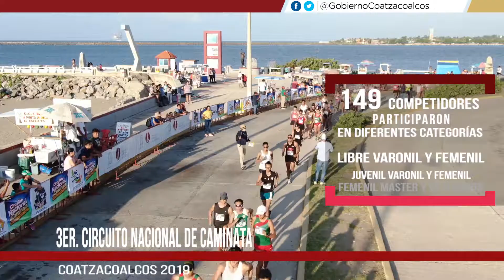Tercer Circuito Nacional de Caminata de Coatzacoalcos 2019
Coatzacoalcos, contó con la participación de 149 competidores en el Tercer Circuito Nacional de Caminata de Coatzacoalcos 2019, donde se coronó bicampeón el atleta Isacc Palma Olivares, marcando un tiempo de 41 minutos con 40 segundos.